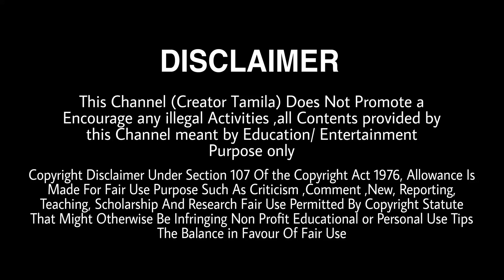How to make a Kinetic sand ⌛ Diy in Tamil Satisfying Feel 🩶 Creator Tamila